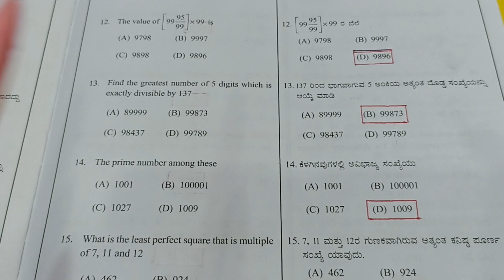N.M.M.S.SAT:PAPER:2. 8th Std.MATHEMATICS. 1) NUMBERS/ಸಂಖ್ಯೆಗಳು.PART:3. KAN/ENG Medium Stud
N.M.M.S.SAT:PAPER:2.
8th Std.MATHEMATICS.
1) NUMBERS/ಸಂಖ್ಯೆಗಳು.PART:3.
KAN/ENG Medium Stud